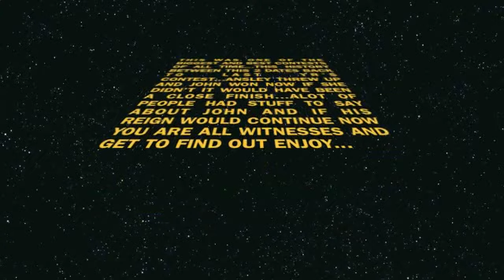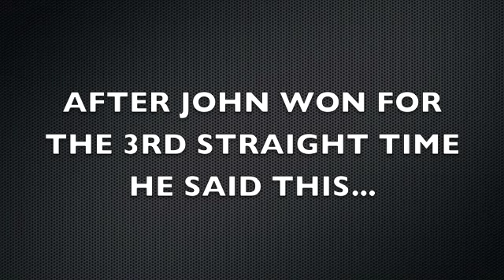FINAL SPIRIT WEEK VIDEO PT.1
LEGGO